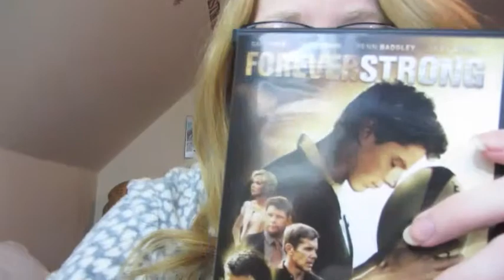ROAR: VLOGMAS DAY 16